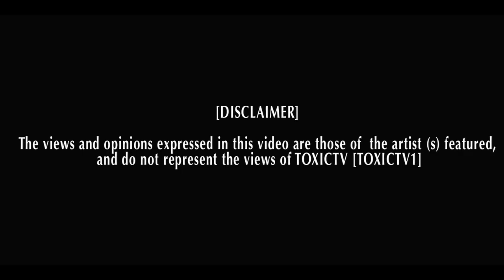EDUCATED FOOLZ Ft BUGZY & NARTZ - WHY (NOTTINGHAM)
FOLLOW ON TWITTER  @littlesonline @thisis2tone @jahdigga